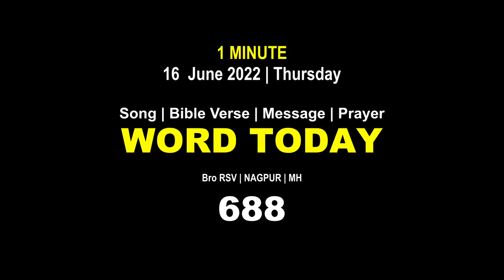Word Today-688 | Bro RSV | One-Minute Video Message (Malayalam) | 16 June 2022